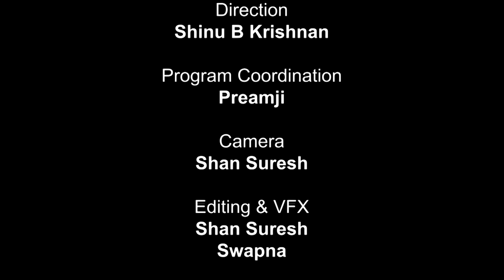വ്യക്തികൾ വ്യക്തിത്വങ്ങൾ| വിജേന്ദ്രകുമാർ.എം